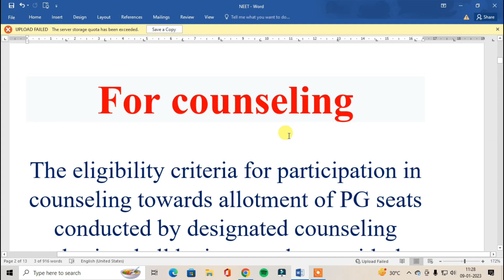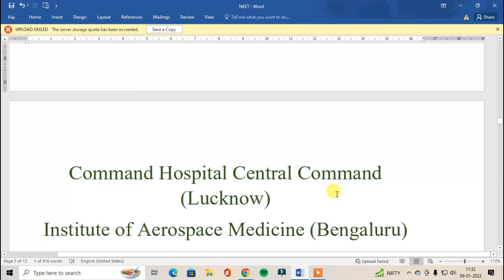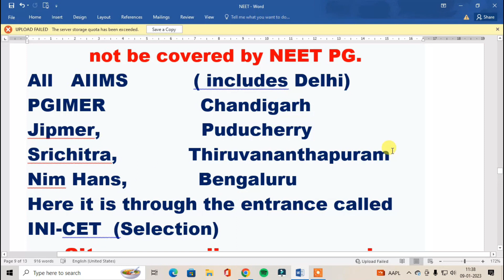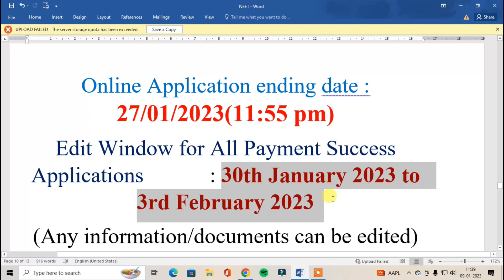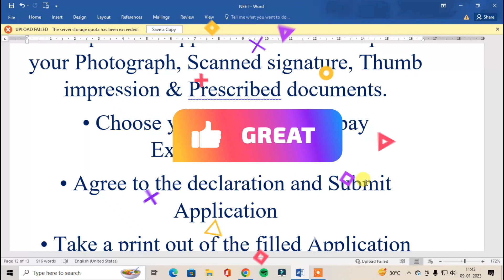Neet PG Admission 2023 online apply..നീറ്റ്‌ പി ജി അഡ്മിഷൻ 2023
Neet pg admission 2023.

Kerala PSC notification 2022 to 2023
കേരള പി എസ് സി വിവിധ വകുപ്പുകളിലായി 253 തസ്തികകളിലേക്ക് വിജ്ഞാപനം വന്നിട്ടുണ്ട്.ഡിസംബർ 30  ന് 93 ഉം  , ഡിസംബർ 31 ന് 160  കാറ്റഗറികളിലേക്കുമാണ് വിജ്ഞാപനം വന്നത്.

3811 apprentices vacancies in Jaipur based North Western Railway and Kolkata based South Eastern Railway. Both are different notification. Apply through online.
ജയ്‌പൂർ ആസ്ഥാനമായ നോർത്ത് വെസ്റ്റേൺ റയിൽവേ യിലും, കൊൽക്കത്ത ആസ്ഥാനമായ സൗത്ത് ഈസ്റ്റേൺ റെയിൽവേയിലുമായി 3811 apprentices vacancies. രണ്ടും വ്യത്യസ്ത നോട്ടിഫിക്കേഷനാണ്.ഓൺലൈൻ വഴി അപ്ലൈ ചെയ്യാം.
നോർത്ത് ഈസ്റ്റേൺ  ( 2026 )
സൗത്ത് ഈസ്റ്റേൺ (1785 )

റദ്ദായ എംപ്ലോയ്‌മെന്റ് കാർഡ് പുതുക്കുവാൻ അവസരം 2023 ജനുവരി ഒന്ന് മുതൽ 2023 മാർച്ച് 31 വരെ.
സീനിയോറിറ്റി നഷ്ടപ്പെടാതെ പുതുക്കാം..
Kerala employment special renewal 2023.
ഓരോ മാസം 12,400രൂപാ  വച്ചു 2  വർഷം ലഭിക്കും ഗേറ്റ്,ജി പാറ്റ്.
Scholarship is awarded to full time GATE/GPAT qualified students admitted to M.E./ M. Tech/ M. Arch and M.Pharma courses in AICTE approved Institutions/Colleges @Rs. 12,400/-
യു പി എസ് സി   തൊഴിലവസരങ്ങൾ.
upsc job vacancies 2022.

UPSC Onetime  Registration Process. New update. OTR
പോസ്റ്റ് ഓഫീസിൽ 98083   ൽ പരം ഒഴിവുകൾ.
10,12  ക്ലാസ്സുകൾ മതി.നേരിട്ടുള്ള നിയമനം
Indian post office recruitment 2022/2023.A large number of vacancies have come out in all the circles of the Indian Postal Department. Postman, Mail Guard, MTS Vacancy 2023.

IGNOU ബി.എഡ് ,ബി എസ് സി (നഴ്സിംഗ് ) പി എച് ഡി ഇപ്പോൾ അപേക്ഷിക്കാം .
ശബരിമല തീർത്ഥാടനത്തിന് ഓൺലൈൻ ബുക്കിംഗ് ആവശ്യമാണ്.വിർച്വൽ ക്യു ബുക്കിംഗ്.
virtual q booking process.
എൻ്റെ ഭൂമിയിൽ  രജിസ്റ്റർ ചെയ്യുന്നതെങ്ങനെ.Ente Bhoomi Portal. Digital Re Survey of Kerala.എൻ്റെ ഭൂമി .ഭൂമി സംബന്ധമായ എല്ലാ വിവരങ്ങളും അറിയുന്നതിനായി എൻ്റെ ഭൂമിയിൽ രജിസ്റ്റർ ചെയ്യുക.
Video Link
എം ജി സർവകലാശാല  പ്രൈവറ്റ് രജിസ്‌ട്രേഷൻ തുടങ്ങി
MG University private registration. SN Open University Admission